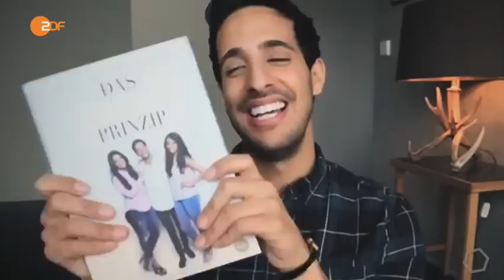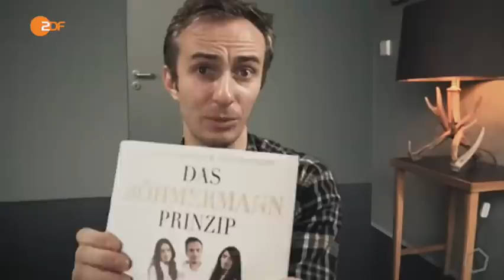Sami Slimani bekommt erneut Besuch von Böhmermann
Herr Tutorial bekommt erneut Besuch von Jan Böhmermann